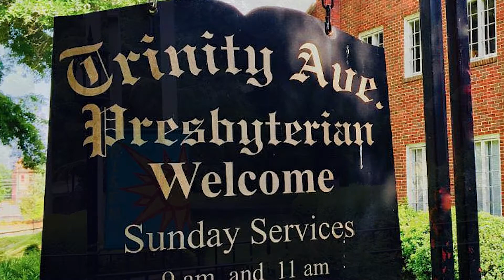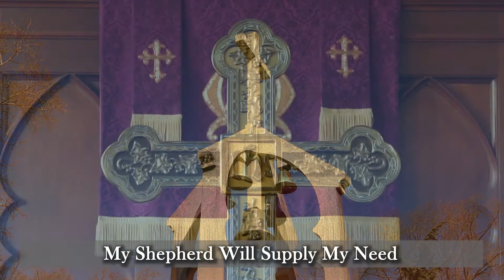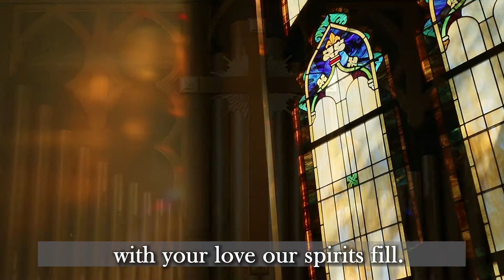Fourth Sunday of Eastertide 2020